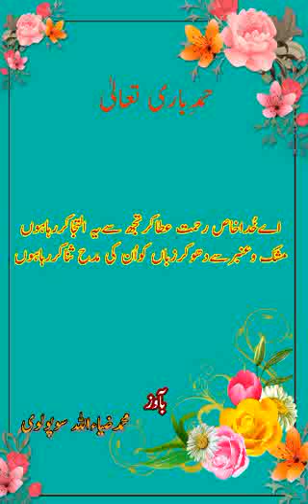Hamde Baree Taala !Aai khuda khas rahmat ata kar tujh se ye iltija kar raha hun BY Md Ziyaullah s